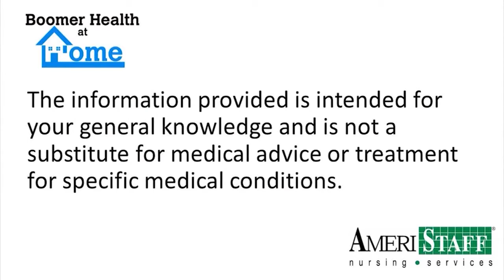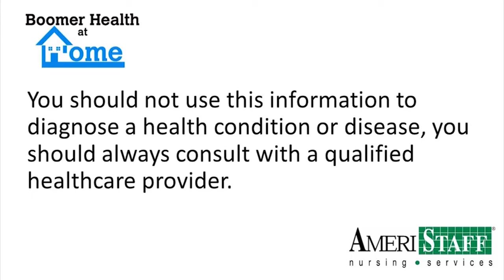COVID-19 Screening in Oakland County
Join Megan, Clinical Nurse Supervisor at AmeriStaff Nursing Services, as she discusses the screening protocols and safety measures for returning to work in Oakland County. In this informative video, Megan explains what individuals can expect as they prepare to re-enter the workplace under the new guidelines outlined in the county's reopening plan.

Megan covers essential topics such as the importance of wearing face coverings, options for masks, and the significance of temperature checks. With practical demonstrations and personal anecdotes, she provides insights into different scenarios individuals might encounter, whether returning to a corporate environment or venturing out to businesses.

From understanding the tiered reopening plan to knowing what questions to ask before entering a workplace, Megan offers valuable advice to help viewers navigate the transition back to work safely and confidently.